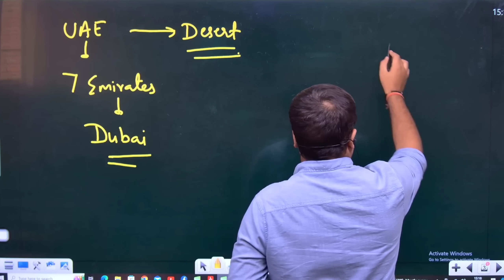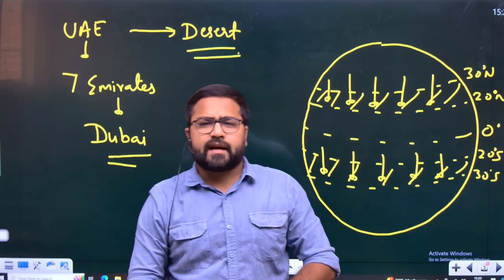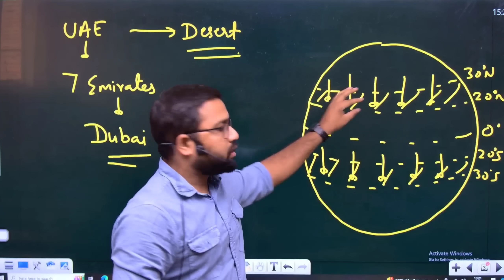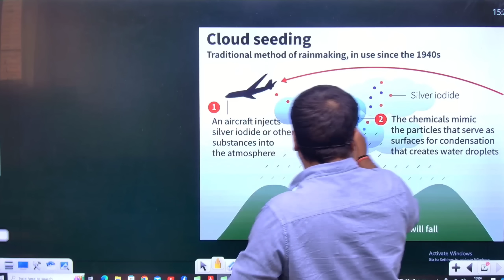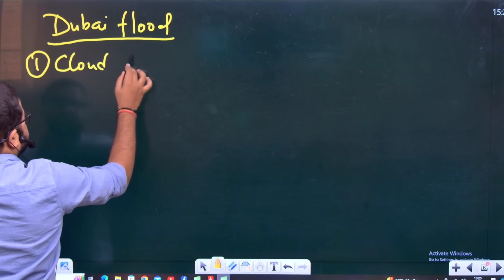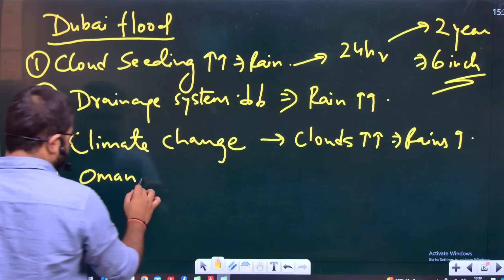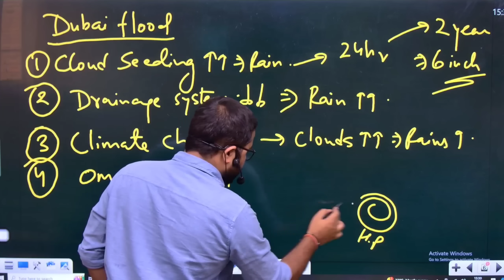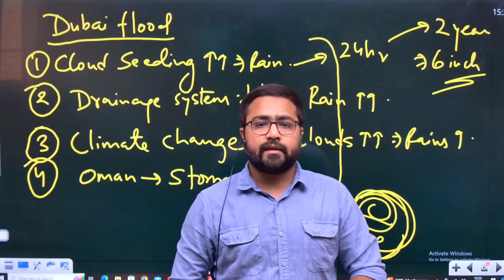Unbelievable: Dubai's Worst Flood in History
How UAE is changing it's Ideology and developing as very prominant country in Arab nations .
Let's take a deep dive in recent incidents happened in UAE.

And also here are some factors responsible for the new UAE .

Infrastructure: The UAE continues to invest heavily in infrastructure projects, including the expansion of transportation networks, such as roads, bridges, and public transportation systems. The country is also known for its ambitious real estate developments, with projects like Dubai Creek Harbour and Expo 2020 site showcasing modern architectural marvels.
Technology and Innovation: The UAE has been striving to become a regional hub for technology and innovation. Initiatives like Dubai Internet City, Dubai Silicon Oasis, and Abu Dhabi's Hub71 aim to foster entrepreneurship and attract tech talent. Additionally, the UAE has been investing in emerging technologies like artificial intelligence, blockchain, and renewable energy.
Sustainable Development: With a focus on sustainability, the UAE has been implementing various initiatives to reduce its carbon footprint and promote renewable energy sources. Projects such as the Mohammed bin Rashid Al Maktoum Solar Park in Dubai demonstrate the country's commitment to clean energy.
Tourism and Entertainment: The UAE's tourism and entertainment sectors continue to thrive, with attractions like theme parks, luxury resorts, and cultural landmarks drawing visitors from around the world. The recent opening of attractions like Warner Bros. World Abu Dhabi and the Louvre Abu Dhabi further solidifies the country's position as a top tourist destination.
Diversification of Economy: The UAE has been working towards reducing its reliance on oil revenue by diversifying its economy. This includes investments in sectors such as tourism, finance, logistics, and manufacturing, with initiatives like Dubai's Vision 2021 and Abu Dhabi's Economic Vision 2030 outlining strategies for economic growth and diversification.